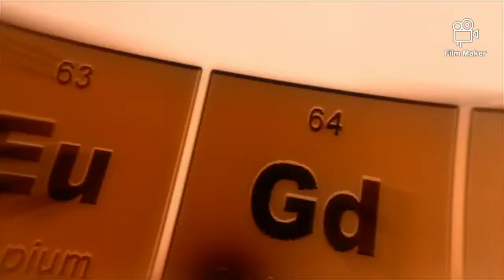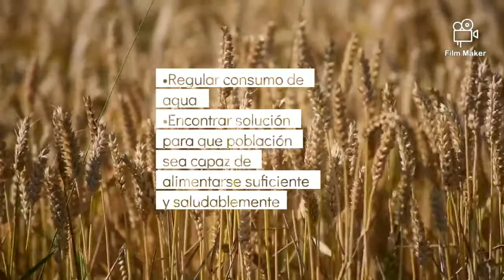MANUELA NUÑEZ QUIMICA Y ALIMENTOS